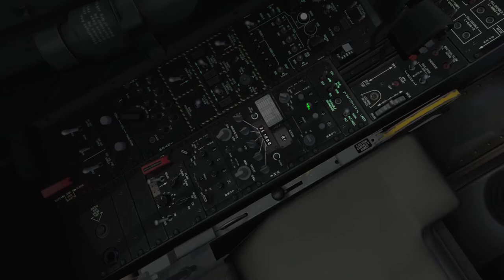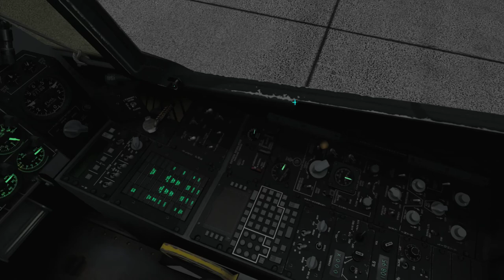DCS A-10C Sturmovik Campaign - Mission 10: On Duty